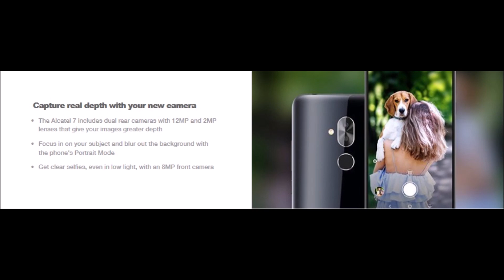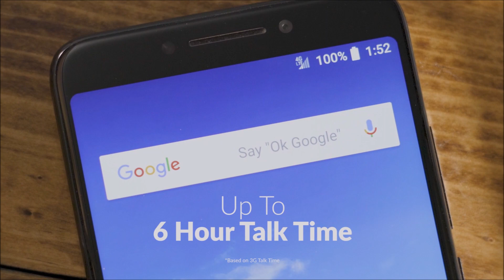MetroPCS Alcatel 7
Alcatel 7
Premium features usually available on higher end devices are now available on the Alcatel 7 at a friendly price - 6” Full HD display with TCL’s award-winning TV panel technology, supported by a 4,000mAh battery with fast charging, dual-cameras with portrait mode, facial recognition, and featuring Closer TV, your new one stop shop for video streaming.

6" FHD+ display with 18:9 aspect ratio
Protective 2.5D Dragontrail Glass
4000 mAh battery
12MP + 2MP dual rear cameras with flash + 8MP front camera with flash
Rear fingerprint reader
Octa core processor with speeds up to 2.5 GHz
32GB ROM / 2GB RAM

ONLINE PRICING DETAILS
Original Price
$179.00
Instant Discount
-$50.00
Item Checkout Price
$129.00

Additional Discounts Available

Mail-In Rebate
-$00.00
Total Price After All Offers
$129.00